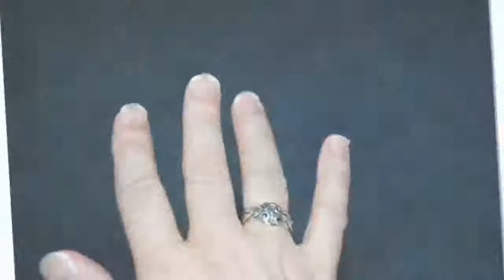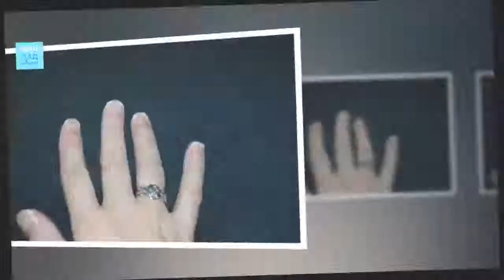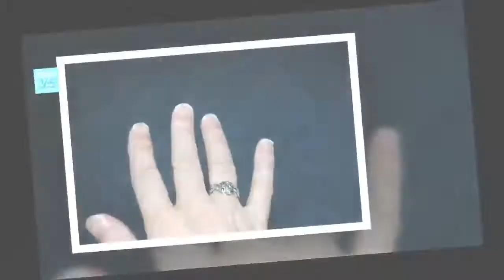Rimedi casalinghi per la micosi delle unghie - Salute 365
Rimedi casalinghi per la micosi delle unghie